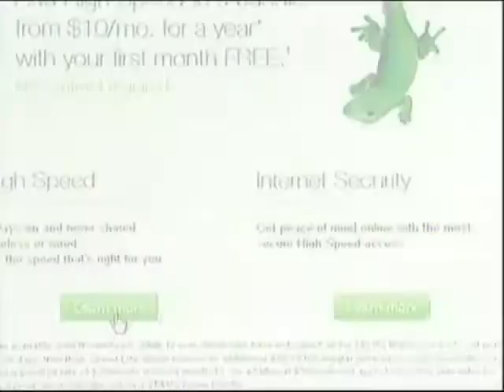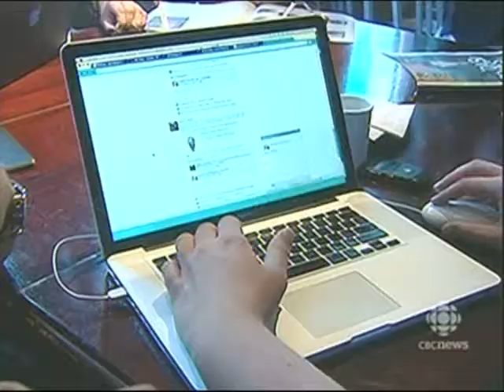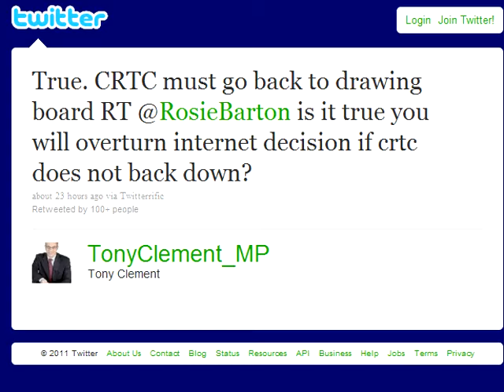Canadian Gov To Scrap CRTC Metered internet?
Airing Date Feb.03, 2011

After loud noise from Canadians, the CRTC (The Communication Regulators)
has ruled to to delay its usage based billing until May.
Industry Minister Tony Clement mean while wrote this on his twitter page

"True. CRTC must go back to drawing board RT @RosieBarton is it true you will overturn internet decision if crtc does not back down?"

This is fantastic news for internet freedom for consumers in Canada.
Mr.Clement had better keep his word.
The voters are watching.